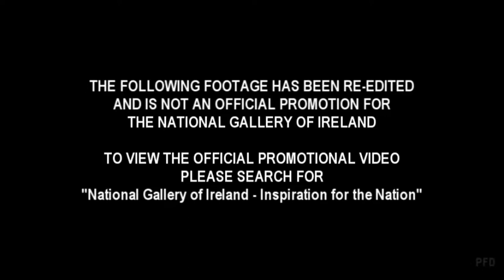National Gallery of Ireland - VIDEO RE-EDIT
My own re-edit of the National Gallery of Ireland promo.